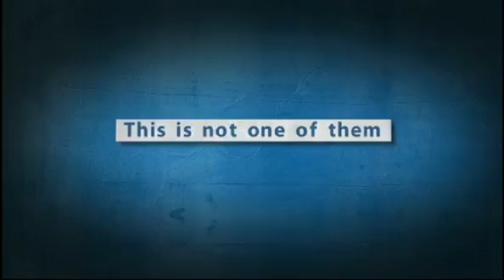CONCACAF 101: Why are we playing Isidro Metap?n?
In the CONCACAF 101 series the Voice of the Sounders Arlo White sits down to address why the Sounders FC are playing Isidro Metap?n.